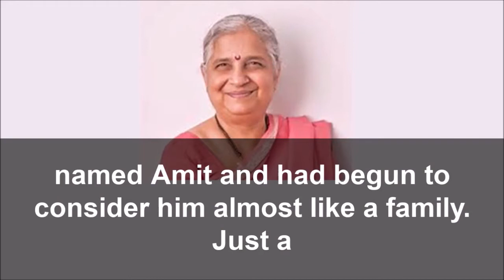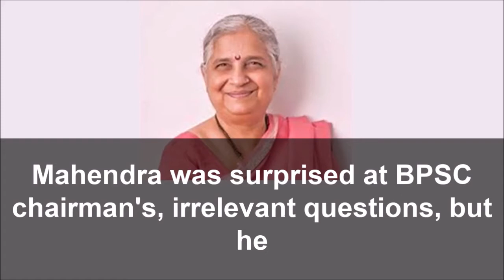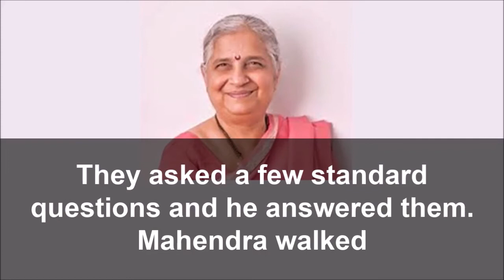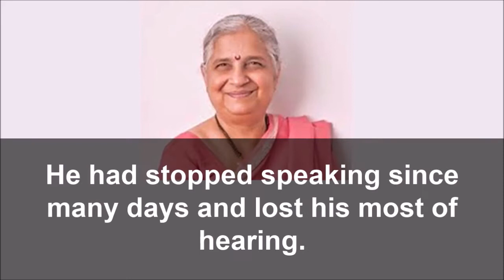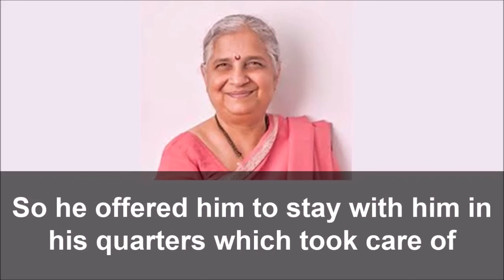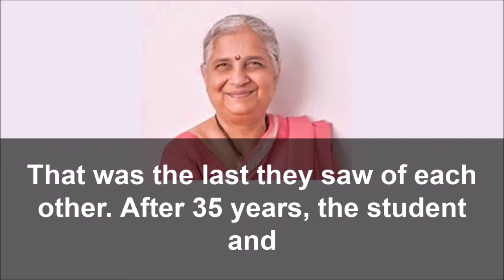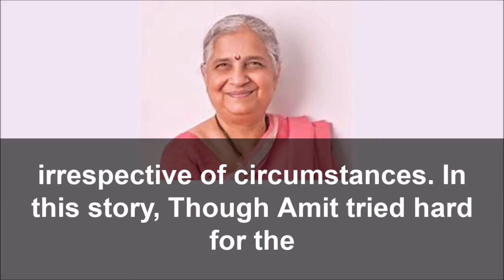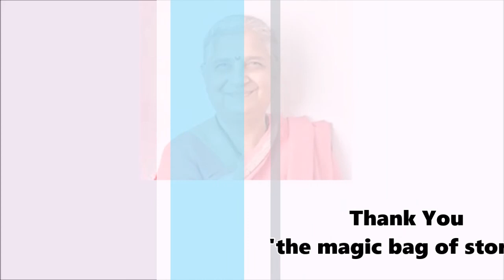What Goes Around Comes Around - Sudha Murty's story with SUBTITLES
A beautiful real-life karmic story which tells us whatever good we do, it always comes back to us in many folds sooner or later. This story also tells us that no one can cheat on anyone for what they deserve.